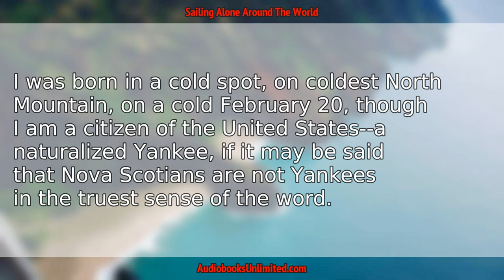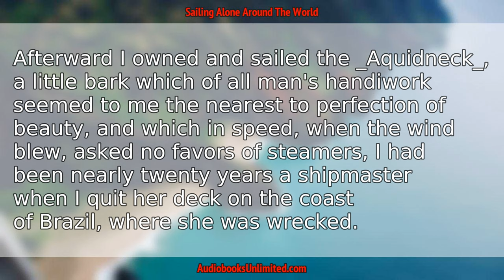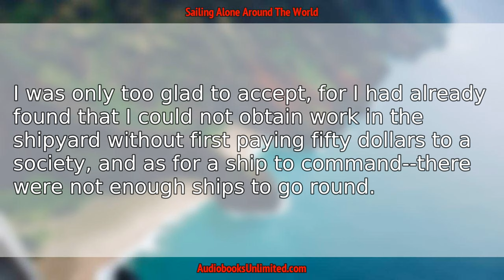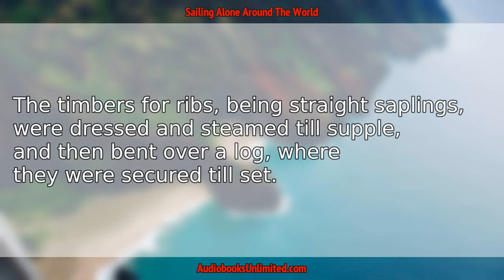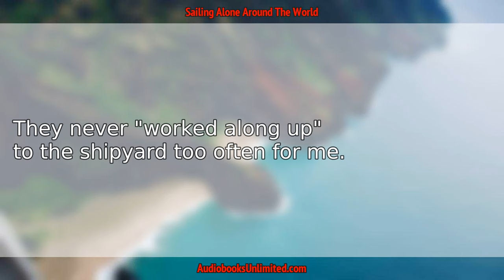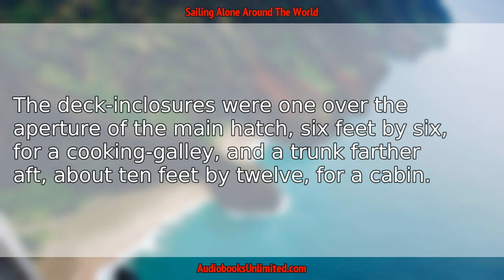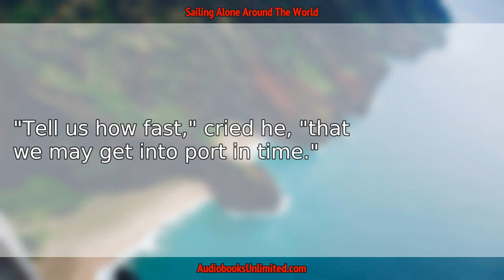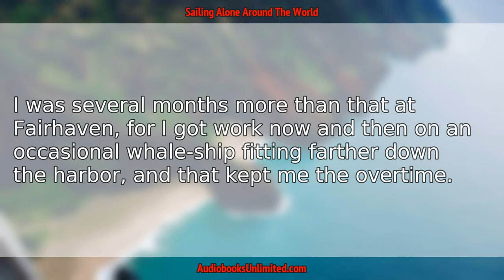Sailing Alone Around The World Audiobook Chapter 1 with subtitles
Sailing Alone Around The World Audiobook Chapter 1 with subtitles by  Joshua Slocum.